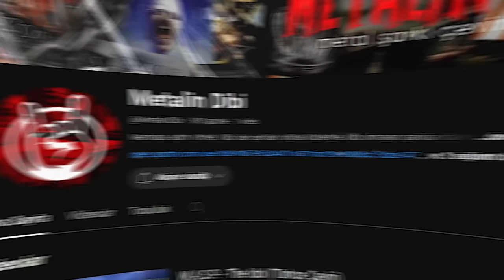YENİ BÜYÜCÜ KATİL VE ELF KURBAN, YENİ HARİTA - Dead by Daylight GÜNCELLEME NOTLARI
00:00 Giriş
00:18 Chucky Değişiklikleri
00:55 Leatherface Chucky Değişiklikleri
01:31 Deathslinger Değişiklikleri
02:00 Albert Wesker Değişiklikleri
02:24 Toolbox Değişiklikleri
02:36 Perk Değişiklikleri
04:41 Harabe Borgo Haritası Değişikliği
04:51 Eşyalarla İlgili Öğretici Yenilik
05:06 2 Kurban 8 Katil Modu
05:32 Yeni Harita
07:17 Yeni Katil ve Hikayesi
07:44 Yeni Katilin Giriş Animasyonu
07:58 Yeni Katilin Kovalamaca Müziği
08:18 Yeni Katilin Özellikleri
16:37 Yeni Katilin Morisi
17:31 Yeni Katilin Özel Morisi
17:52 Yeni Katilin Perkleri
18:53 Yeni Katilin Animasyonları
20:54 Yeni Kurban ve Hikayesi
21:39 Yeni Kurbanın Perkleri
23:01 Kapanış